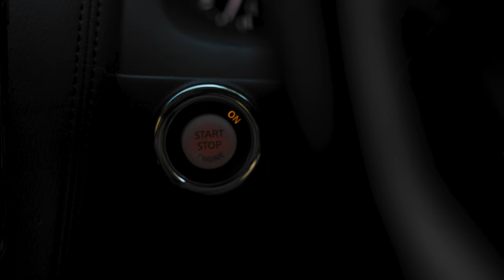Relaxing RIVERSIDE CAMPING with our Dog | Australian Summer Escapes | Silent Vlog, ASMR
Join Ana, Bunji and I for our latest ASMR camping experience. It's a warm summers day here in Australia, so we're heading to the beautiful Turon River where we get to enjoy absolute river frontage all to ourselves.

We hope everyone has a fantastic new year!

Please toggle closed captions for commentary.

Camping Gear:
23Zero Dakota 1400 Rooftop Tent
Engel 40lt fridge/freezer
Crashpad Crashpods for storage
Fire Maple Saturn Stove
Jetboil Mini Mo
Gransfors Bruks Wildlife Hatchet
Snowpeak firepit
Zorali Kettle
Trekology Hiking Chairs
Trekology Camp Table
Navigator Kitchen Buddy

Lighting:
Stedi Camp Lantern
UCO Mini Candle Lantern
MPowered Luci Solar String Lights
ARB Integrated Awning Light
Barebones Edison Mini Lantern
Hardkorr U-Lights

Vehicle:
Y62 Patrol
4499kg GVM
DMW Upgraded Lower Control Arms
Blackhawk Upper Control Arms
2inch lift
Airbag Man Airbags
Elite Podium 18x9 Wheels
35inch Maxxis Razr Tyres
ARB Awning
Drifta Drawers + Table
Offroad Systems 2nd Row Platform
Enerdrive 125ah Lithium Battery
Enerdrive 1000w Inverter
Manta Exhaust
Raslarr Rear Bar and Tyre/Jerry Swing aways
ARB Base Rack
ARB Air Compressor
Opposite Lock Bullbar
Stedi Type X Pro Spotlights
Carbonwinch 12k Winch
GME UHF
Raslarr Rock Sliders
N7 Bashplates
Autosafe Cargo Barrier
Maxtrax Recovery Boards
Navigator Wheel Pack Buddy